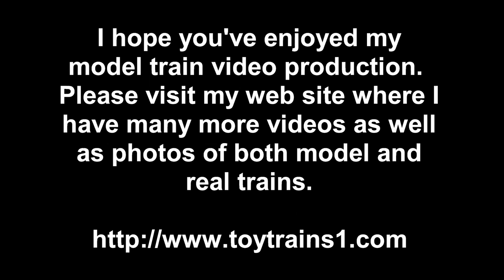MTH Premier CNJ Camelback Ten-Wheeler (4-6-0) O-Gauge Steam Locomotive in True HD 1080p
About a year and a half ago, MTH brought out a Premier line model of a Jersey Central camelback in the ten-wheeler (4-6-0) configuration.  I actually have video of the prototype of this particular one, #774, racing back and forth on the Jersey Central's mainline here in New Jersey.  The camelbacks, with their Wooten fireboxes, were designed to burn anthracite waste (called culm), a very cheap fuel source for railroads that hauled lots of anthracite from the mines in northeastern Pennsylvania.  With a very wide firebox, the engineer's cab had to be placed astride the boiler so that he could see where he was going.  The fireman still had to be at the back, shoveling coal through the usually twin firebox doors; on at least one occasion, a fireman was thrown off the locomotive and the engineer didn't know until he ran out of steam!  These were not safe locomotives (the engineer was sitting just above the whirling siderods where one break could send shards of metal shooting through the cab, hence the nickname "widowmakers") and none were built after 1927.  This model is quite a good representation of the prototype and runs quite well as you can see in this True HD 1080p video in which it's hauling a short local freight train.  In real life, these locomotives hauled both freight and passenger trains.  -- for lots more videos and photos of both real and model trains.